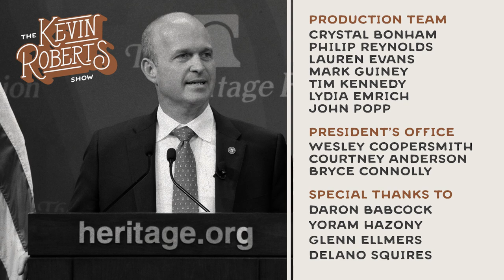Best Of: Revitalizing America Begins with Human Flourishing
Heritage President Kevin Roberts shares moments from a few of his favorite interviews from 2022.

This week’s guests:
Daron Babcock, a “social entrepreneur,” is the CEO of Bonton Farms, one of the largest urban farms in the United States nestled in a once-forgotten and crime-ridden neighborhood in South Dallas.

Yoram Hazony is chairman of the Edmund Burke Foundation, host of the National Conservatism Conference, president of the Herzl Institute and author of the new book, “Conservatism: A Rediscovery.”

Glenn Ellmers, Ph.D. is a senior fellow with the Claremont Institute and a visiting research fellow with Hillsdale College.

Delano Squires is a research fellow in the Richard and Helen DeVos Center for Life, Religion, and Family at The Heritage Foundation, and a contributor to Blaze Media and BlazeTV’s Fearless with Jason Whitlock podcast.